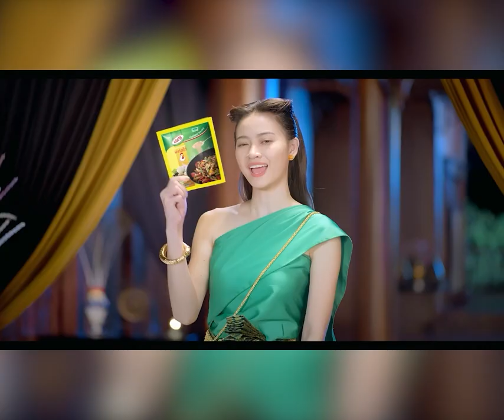សម្ដេចមហាបវរធិបតី ហ៊ុន ម៉ាណែត បានអញ្ជើញដឹកនាំកិច្ចប្រជុំពេញអង្គគណៈរដ្ឋមន្ត្រី នៅវិមានសន្តិភាព